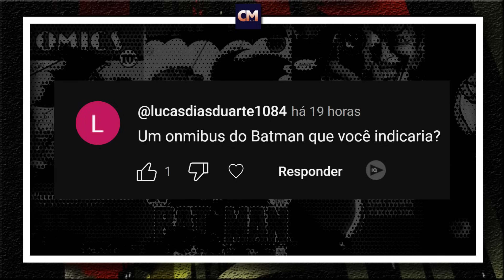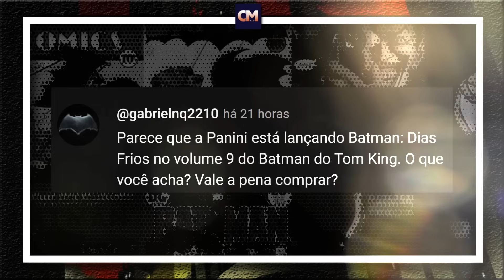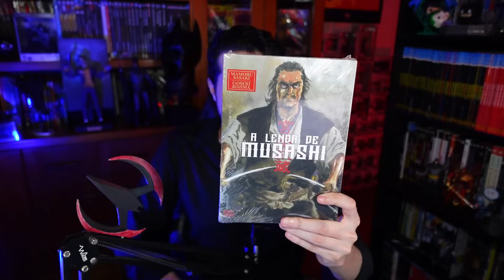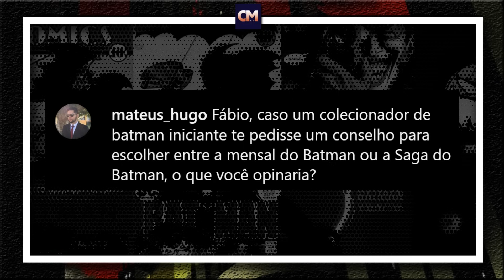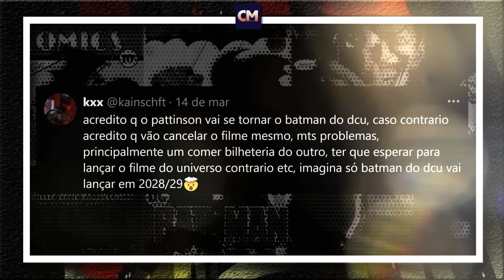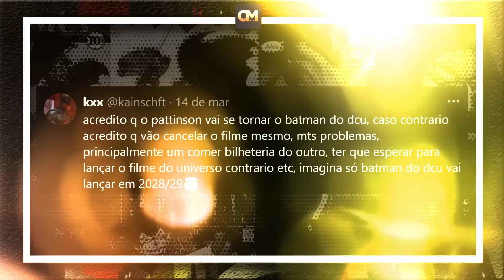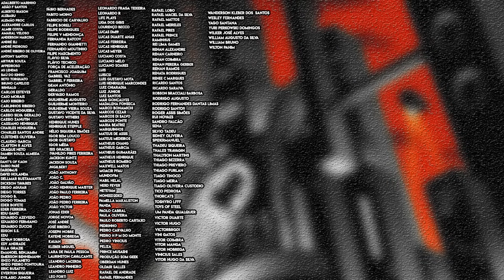FÃS ESTÃO PREOCUPADOS COM THE BATMAN 2 + Prós e Contras de um Remake de Batman Arkham Origins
Fala fãs do Batman, do Superman e do DCU!

0:00 - Introdução

0:50 - Indicação deum omnibus do Batman;

2:12 - Batman Dias Frios Vale a Pena?

3:23  - Panini deve continuar publicações de encadernados do Batman depois da fase do Tom King?

5:00 - Prós e Contras de um Remake de Batman Arkham Origins;

7:48 - Recebidos;

9:49 - Indicar aos iniciantes A Saga do Batman ou o Título Mensal?

10:50 - The Batman 2 pode ser inserido no DCU ou ser cancelado?

Valeu!